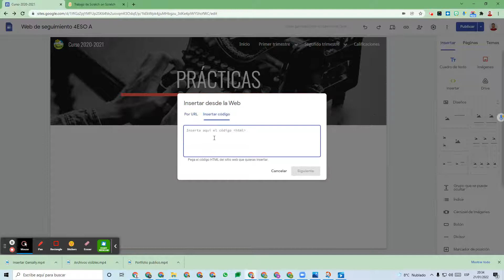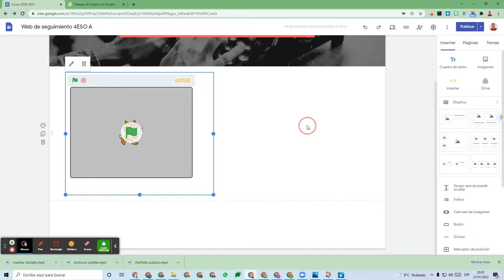Insertar un trabajo de Scratch en tu portfolio